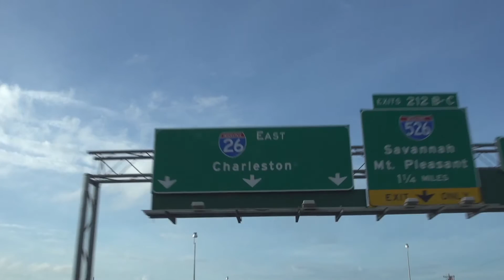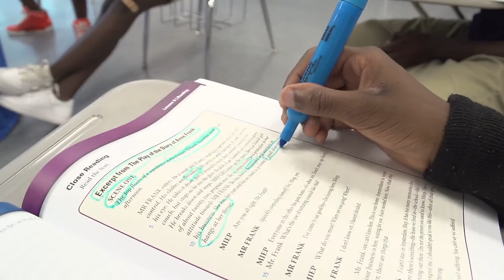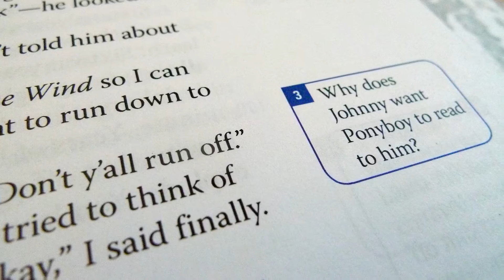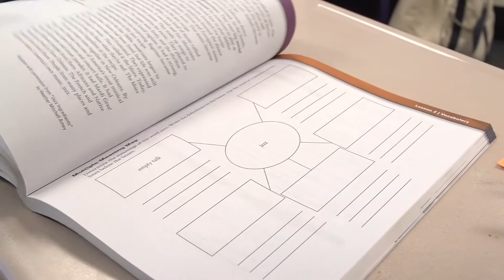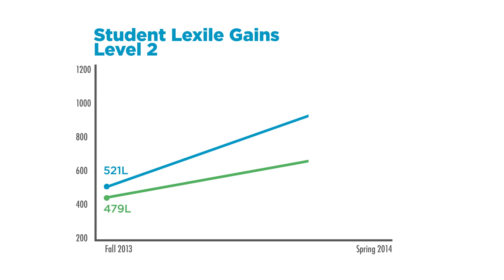LANGUAGE! Live: Students At Charleston County Have Amazing Results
One hundred percent of the middle school students in Charleston County Schools (SC) who participated in the LANGUAGE! Live reading intervention program experienced significant gains in their Lexile scores.  Watch teachers and administrators discuss the impact the program has had district-wide and how students are now succeeding across all content areas because of improved reading and writing skills.